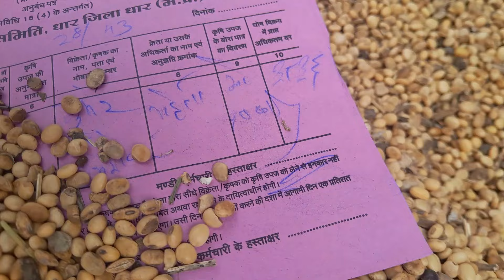Dhar Mandi soyabin bhav ll soyabin Price today ll 28 Jun 2024